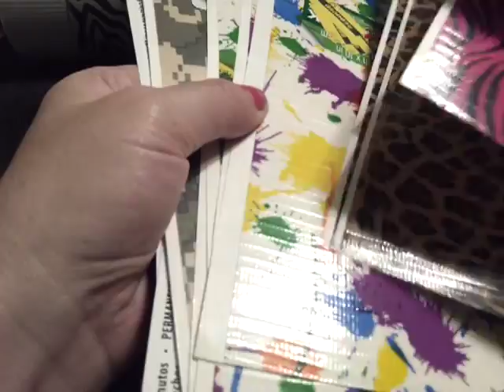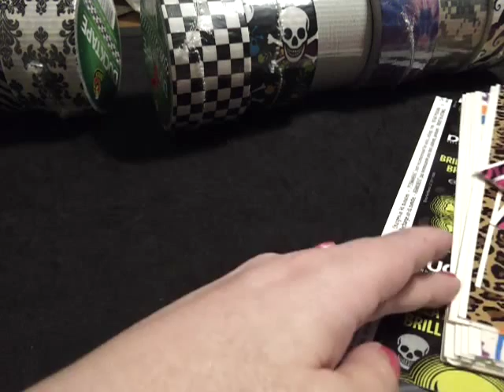Duct Tape Contest Winners!!!!!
Thank you all for entering you all did amazing!!! Please watch the winners videos they did an awesome job :)